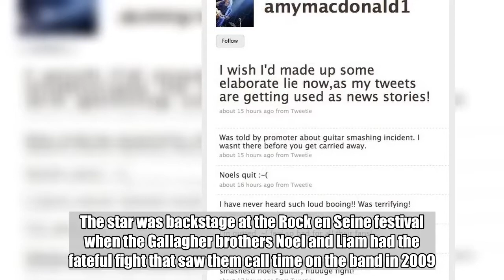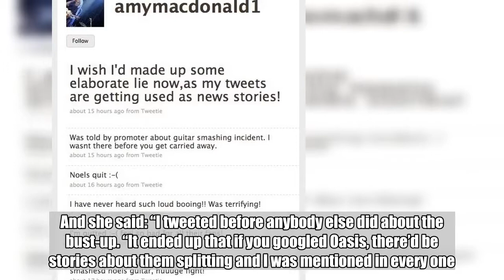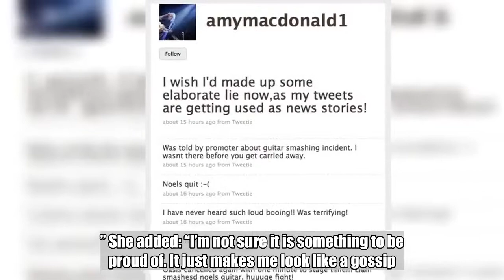Amy was backstage at the Rock en Seine festival in 2009 when she saw the fight between the two broth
Amy was backstage at the Rock en Seine festival in 2009 when she saw the fight between the two brothers.:

Amy Macdonald has confessed she regrets being the one who broke the news to the world that Oasis had split. The star was backstage at the Rock en Seine festival when the Gallagher brothers Noel and Liam had the fateful fight that saw them call time on the band in 2009. Amy, 30, from Bishopbriggs, revealed she now feels a twinge of guilt after tweeting: “Oasis cancelled with one minute to stage time. Liam smashed Noel’s guitar, huge fight.”   This Is the Life singer Amy is on the bill with Noel’s band High Flying Birds for this weekend’s Radio 2 Biggest Weekend at Scone Palace, Perthshire. And she said: “I tweeted before anybody else did about the bust-up. “It ended up that if you googled Oasis, there’d be stories about them splitting and I was mentioned in every one. “One of my managers, Alex, said that he actually found out because he’d seen my tweet, so I broke the news to the world. “It came towards the end of my very first album campaign. It actually meant that it re-entered the charts because my name was mentioned in so many Oasis chats and articles.” She added: “I’m not sure it is something to be proud of. It just makes me look like a gossip.”   The Biggest Weekend will see the BBC broadcast live music from four sites in England, Scotland, Wales and Northern Ireland over four days this Bank Holiday weekend. Amy wishes Oasis were performing this Saturday. She said: “Them getting back together is something everybody would love but I don’t know if it would ever happen.”